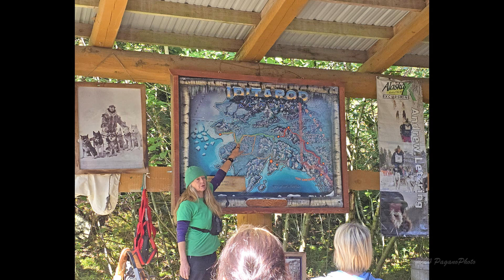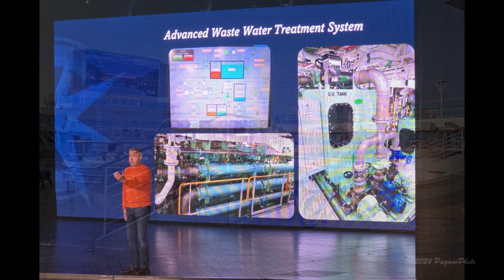Cruising Alaska with Majestic Princess, August 2024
Cruising Alaska with Majestic Princess, August 2024.  Featuring guest naturalist Jeff Corwin.  Departing from Seattle, Washington, with stops in Ketchikan, Juneau, Skagway and Victoria BC.

Our highly recommended excursions included:
The Great Alaskan Lumberjack Show, and then watching salmon run in Ketchikan;
In Juneau, a quick visit to Mendenhall Glacier and Nugget Falls, then a whale watch cruise with Alaska Tales;
Visiting a sled dog camp and then a journey on the Scenic White Pass Railway in Skagway;
In Victoria BC, we hired a rickshaw to take us around the city.

This was a great introduction into Alaska, and we wholeheartedly recommend this for anyone that enjoys beautiful scenery, wildlife, and great cruising.